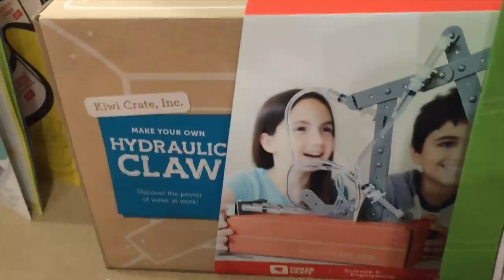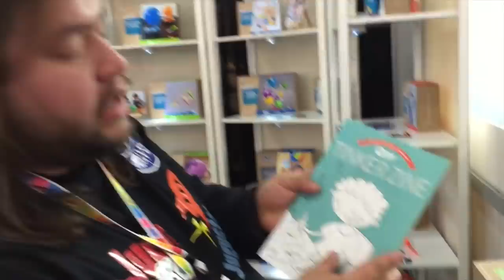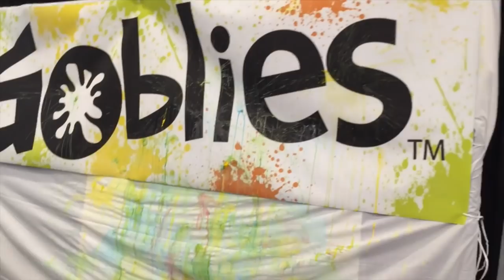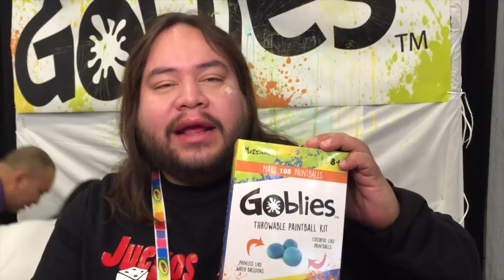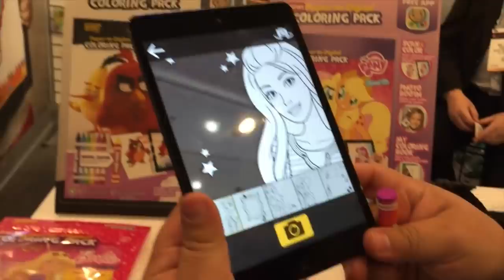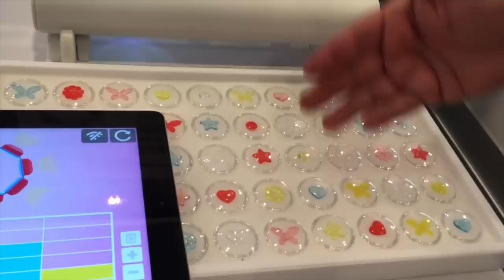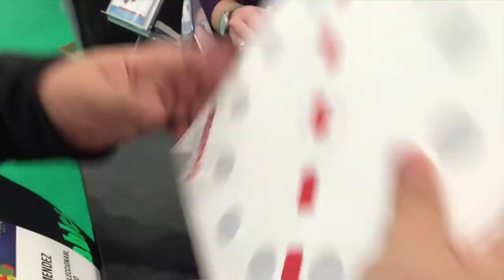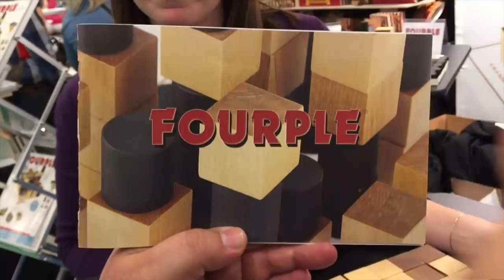TOYFAIR NY 5 Especial juegos juguetes y coleccionables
Conoce: Tinker Crate, Goblies, flycatcher inc, Fourple Strategy Game,